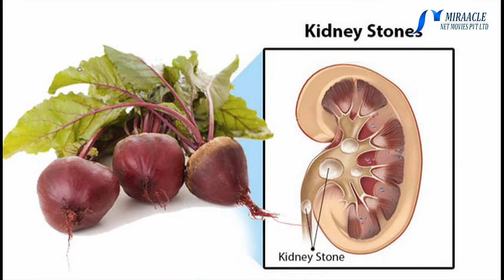நாள்பட்ட அல்சரையும் விரைவாக குணமாக்கும் பீட்ரூட் சாறு